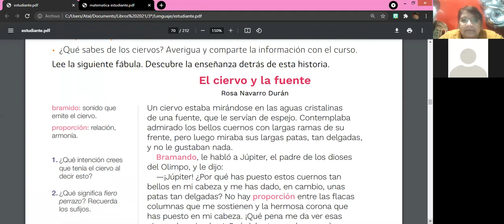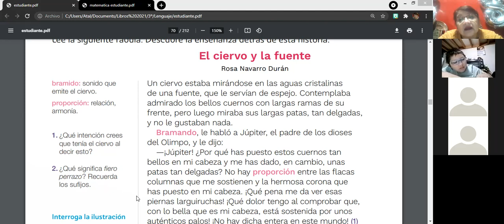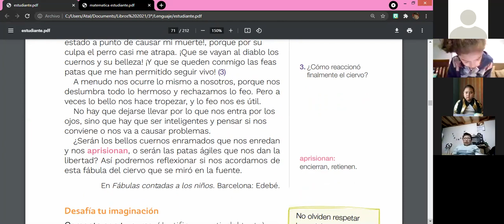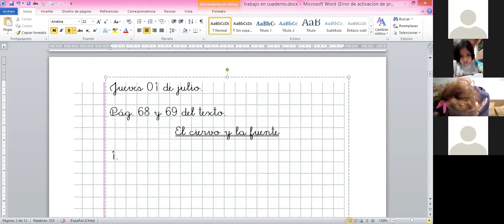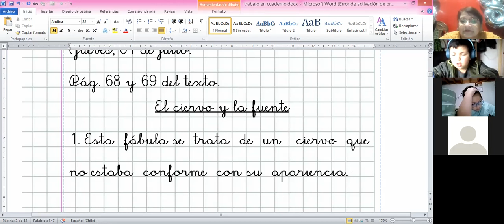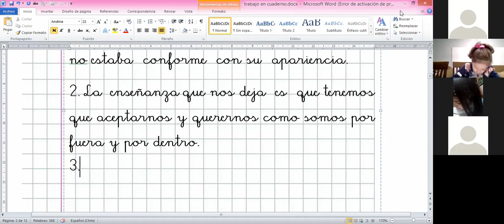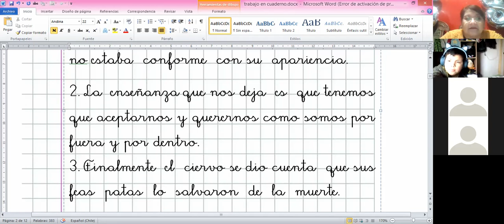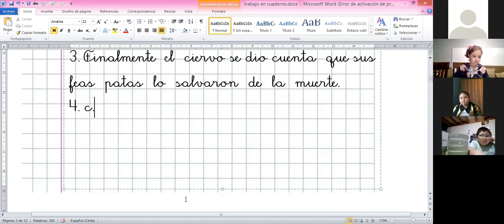3º básico Lenguaje jueves 01 de julio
Análisis de la fábula "El ciervo y la fuente", texto páginas 68 y 69.